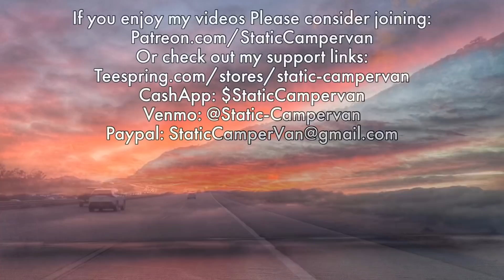Slightly Shattered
Had a bit of a bad day. To top it all off, my van’s windshield got hit by a rock and received a small crack. Hoping to keep the small shatter from spreading, I bought a windshield repair kit and attempted a fix.
As for good news, I dropped off my old sealed lead acid battery at a recycler. They paid me $15 for the dead battery. And now I am not carrying around 138 pounds of dead weight.